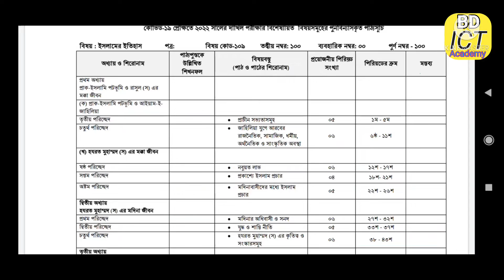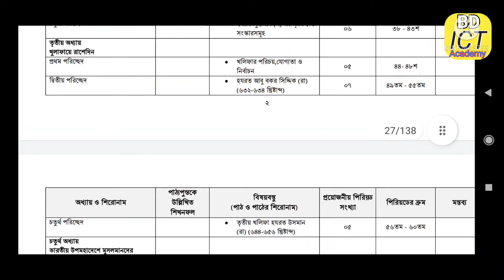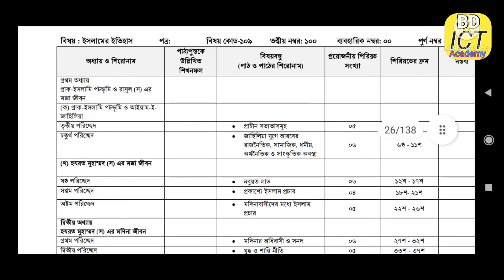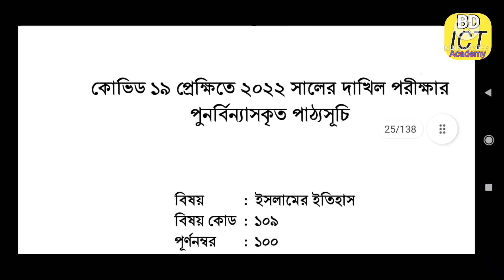দাখিল ২০২২ ইসলামের ইতিহাস সংক্ষিপ্ত সিলেবাস || Dakhil Islamic history short syllabus 2022.